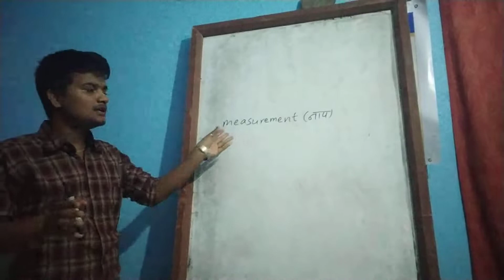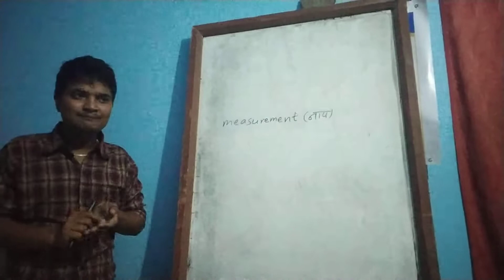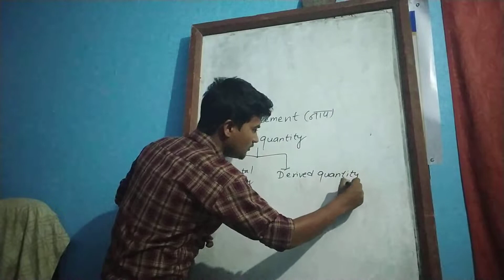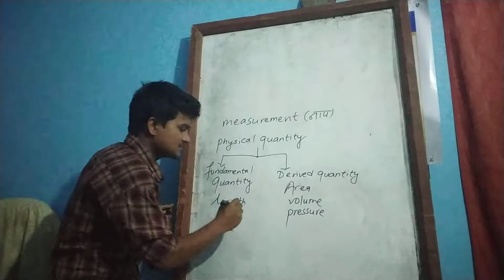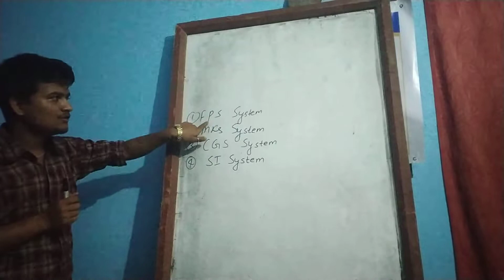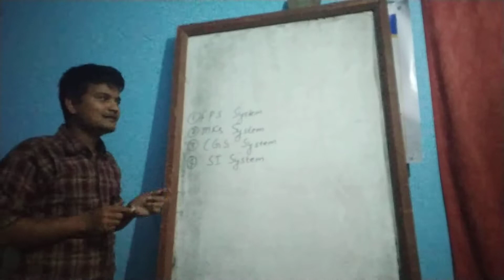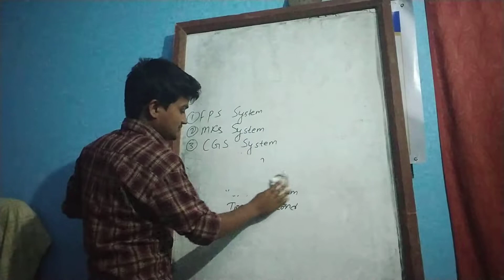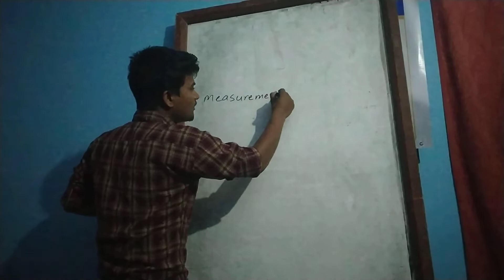Measurement lesson for class 6,7 and 8